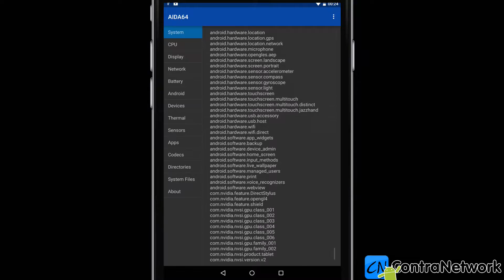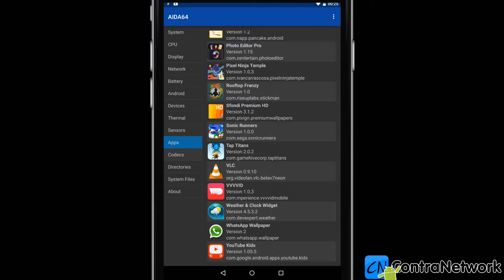AIDA64 - Test On Android (App Android)